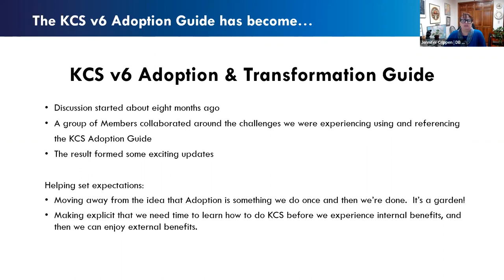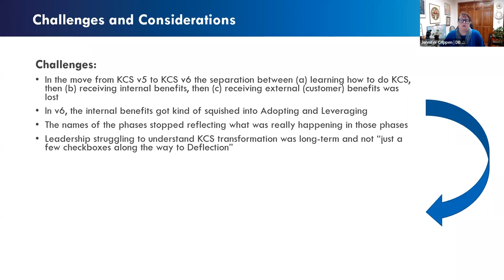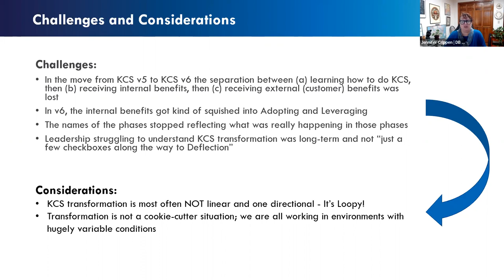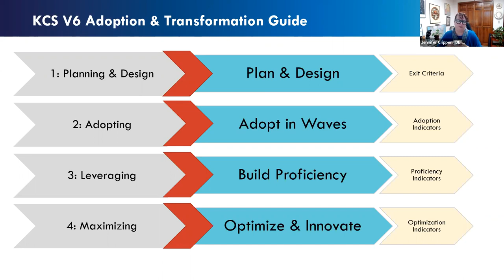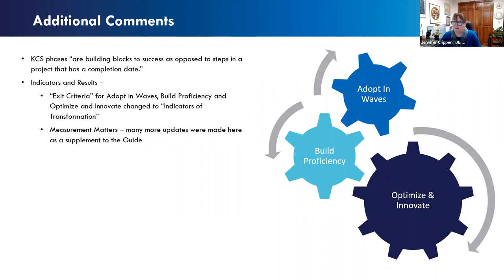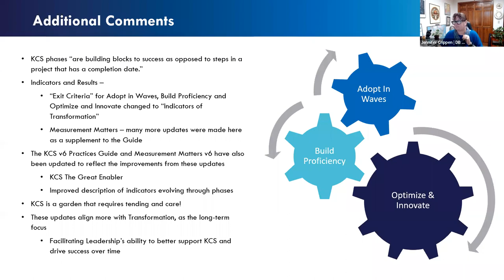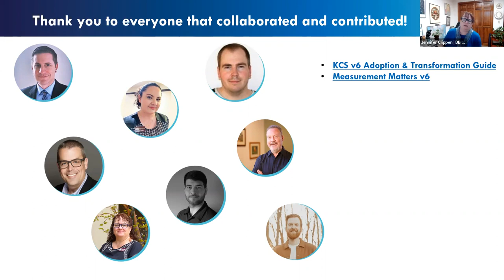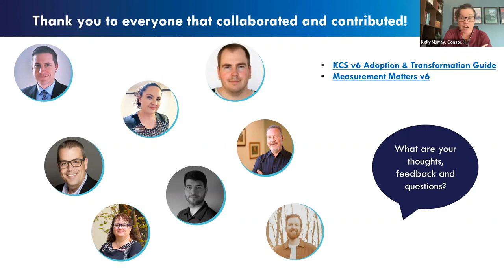Updates to the KCS v6 Adoption Guide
Recorded 8 November 2022. The KCS v6 Adoption Guide is now the KCS v6 Adoption & Transformation Guide! Join the team who worked on the updates for a discussion about what’s new and why it’s important.

Facilitated by Jennifer Crippen from DB Kay & Associates and featuring Ryan Mathews from NetApp, Jacob Watts from PARTech, and Adam Hansen from Thermo Fisher Scientific.